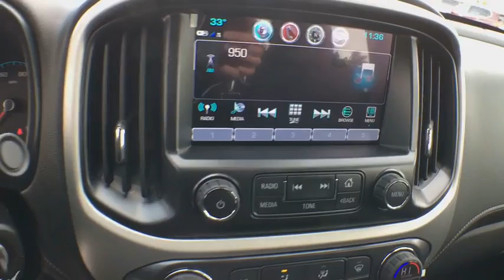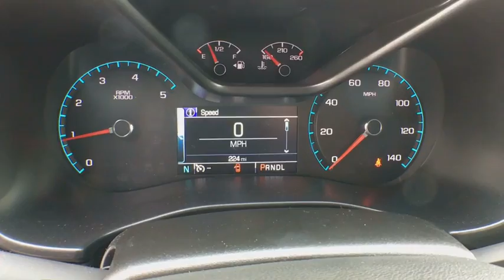2017 GMC Canyon Reno, Carson City, Lake Tahoe, Northern Nevada, Roseville, NV H1152407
New 2017 GMC Canyon
2017 GMC Canyon 4WD SLE - Stock#: H1152407 - VIN#: 1GTP6CE11H1152407

Reno GM
900 Kietzke Ln